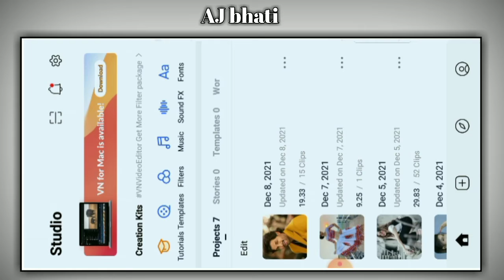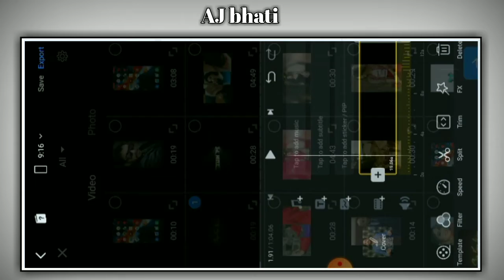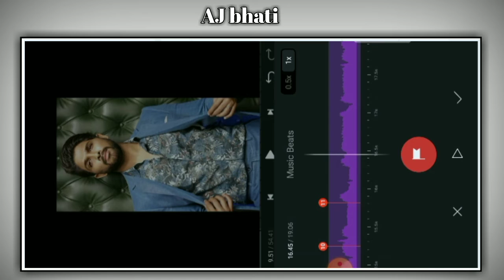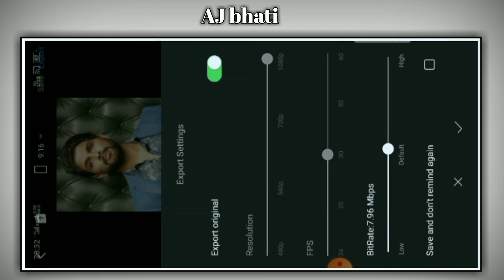Attitude 4k DJ status, new Trending status, New Trending Boy Attitude Status Editing VN video editor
Hii,

Dosto aj ki is Video me apko bataya h ki ap apne mobile me  VN Editor App video kaise editing kar sakte hai ||

[1] LIKE 👍
[2] SHARE 🙏
[3] COMMENT 💬